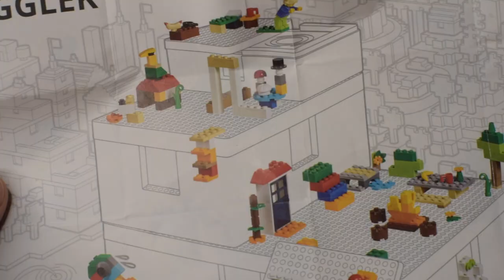說明書免費！MOC iPhone 底座分享－LEGO×IKEA 聯名 BYGGLEK（40357）教你不加工樂高拼成可以充電的桌面充電座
我們想一定很多人和我們一樣，買了這組樂高和 IKEA 聯名的 40357 BYGGLEK 後拆封放在那邊，一直不知道該做成什麼，於是有了這個企劃，我們將這個盒組做成了一個真的可以充電的 iPhone 桌上型充電底座！

製作過程我們原本遇到的問題是 iPhone 的傳輸充電線無法牢靠固定在 LEGO 零件上，後來想到了一個非常古怪的方法居然能穩穩夾住，並且還能調整角度，並且在不影響主結構的情況下還可以依照自己的喜好把剩下的所有零件拼成自己喜歡的樣子。

► MOC 說明書免費下載
點選下面的連結，找到你想下載的說明書，放入購物車結帳即可下載。
請放心，雖然是商品頁面的樣子，但是是免費提供的，結帳過程個人資料和手機號碼寫暱稱和亂碼即可，主要只是寄送下載連結到 email，並且不會拿來做任何行銷或寄垃圾信件。

我打開了頻道會員功能，歡迎來聊天！

► 購買周邊贊助我們，蘋果周邊、碳纖維保護殼、樂高文具和 LED 周邊

0:00 前言
1:22 開箱 40357 BYGGLEK
1:44 第一個想法
2:34 實作第一個想法的雛形
3:25 絕對想不到的最終方案
5:50 充電座核心完成
7:18 盡量把零件用光光 & 成品講解